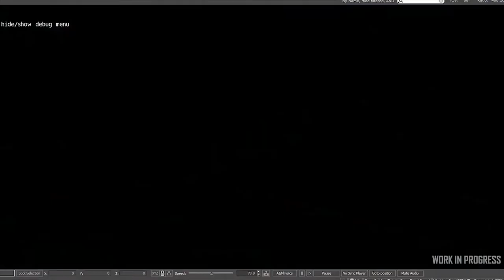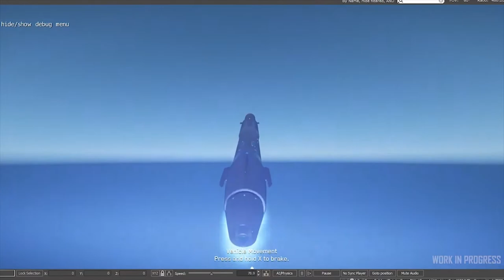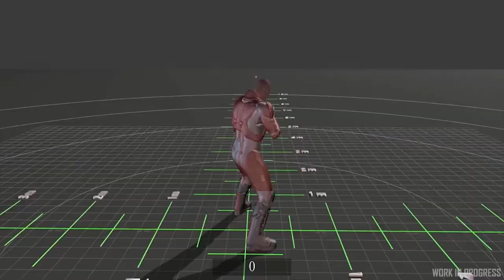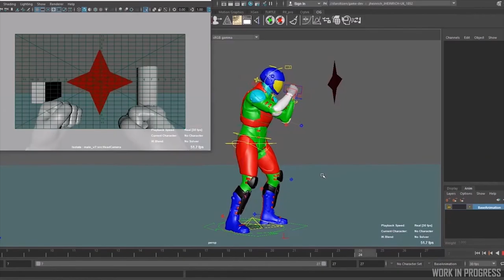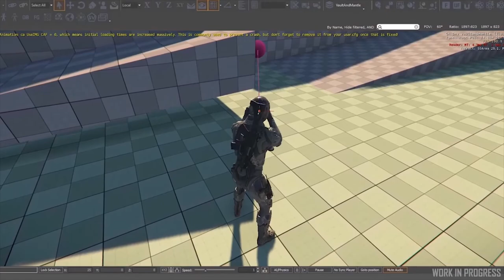Traduction [FR] INSIDE 11 : Ballista Jump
Aujourd'hui sur Star Citizen : Dans ce nouvel épisode d' inside nous retrouvons le nouveau vaisseau de chez Anvil , le Ballista , ainsi que des images des accessoires du 890 JUMP .

              ❤️Me soutenir :❤️

              👽Star citizen :👽

              📫Me suivre :📫

              🔊La musique de l'épisode :🔊
After Thought
Battle Ground